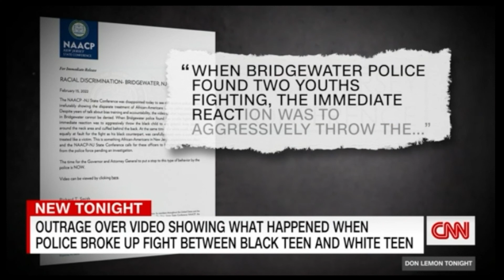The Source EP 39 February 20th 2022